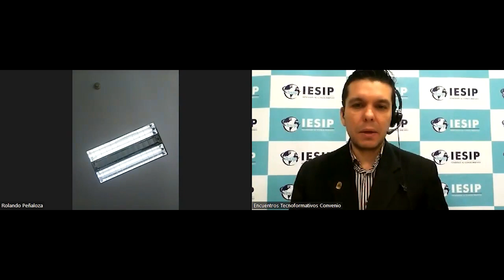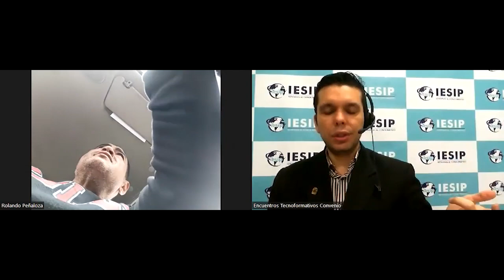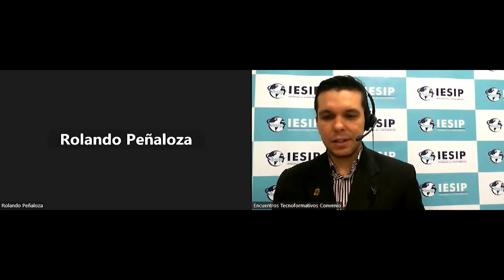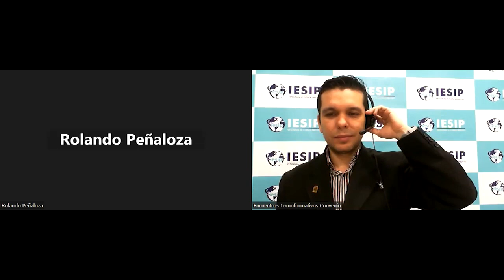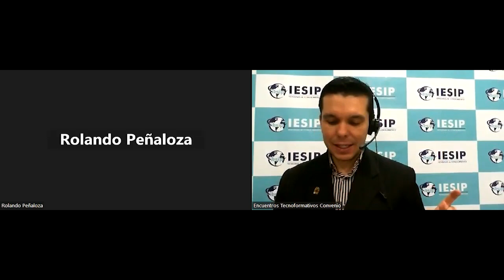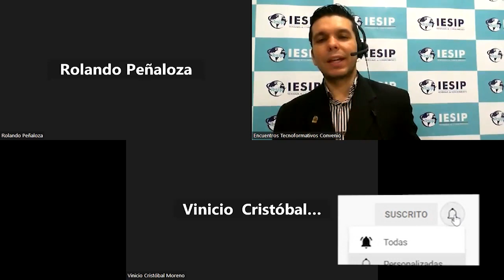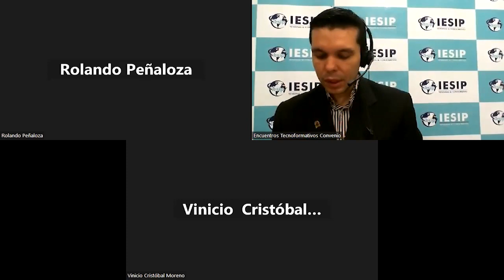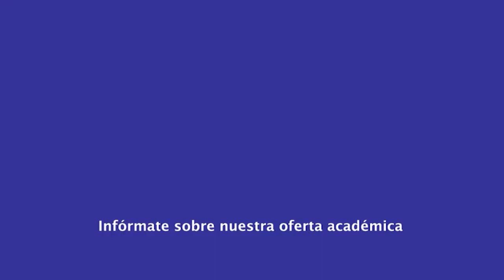|Pregrado| Derecho - Derecho Constitucional (Profesionales) - Dr. Carlos Ostos